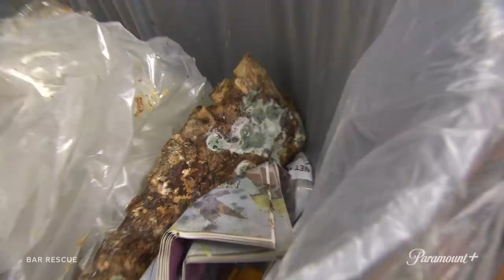Peak Recon: Season 7’s Most Jaw-Dropping Discoveries | Bar Rescue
From kitchens covered in chicken to bartenders only concerned with getting drunk themselves, these are the most jaw-dropping discoveries Jon Taffer made during Bar Rescue Season 7.